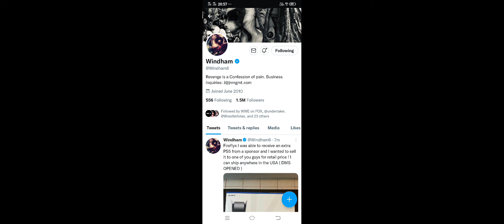WrestleMania 38 match card revealed Roman Reigns opponent ,Bray Wyatt Account Hacked ! ,Roman Reigns